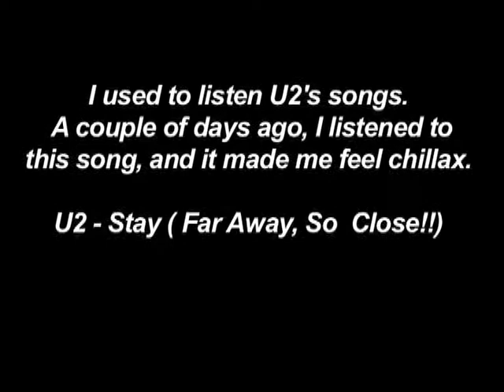U2 - Stay (Far Away, So Close!)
Although I couldn't sync this song with the live music video, it seems to be fine.
This song makes me feel calm and remind me of someone whom i know.
Enjoy listen to music y'all